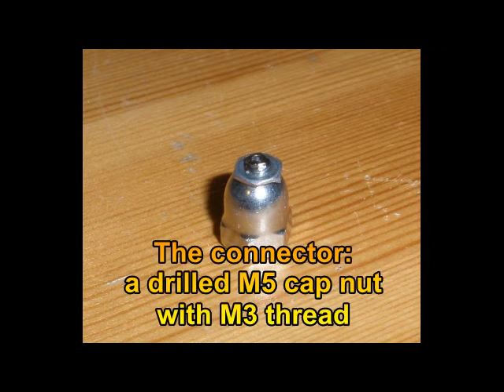2PrintBeta - Beta-pastruder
2PrintBeta featuring a modified RichRap universal paste extruder.
See it printing hazelnut spread, frost ,marzipan and more.